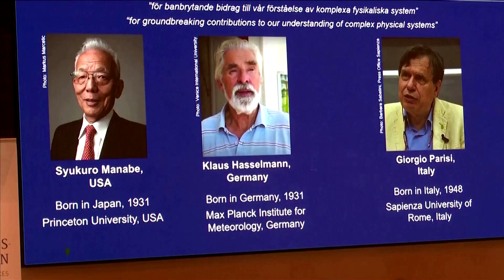Nobel Prize for Physics goes to climate trio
Japanese-born American Syukuro Manabe, Germany's Klaus Hasselmann, and Italy's Giorgio Parisi won the 2021 Nobel Prize for Physics for their groundbreaking work around climate change.